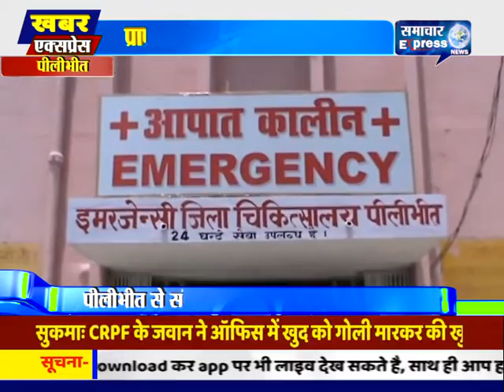पीलीभीत में प्रापर्टी डीलर पर बसपा के पूर्व नगराध्यक्ष पर तेजाब डालकर झुलसाने का आरोप